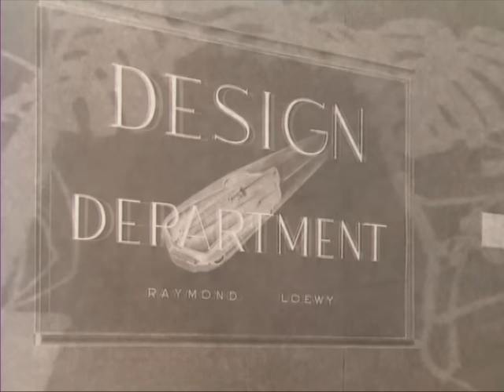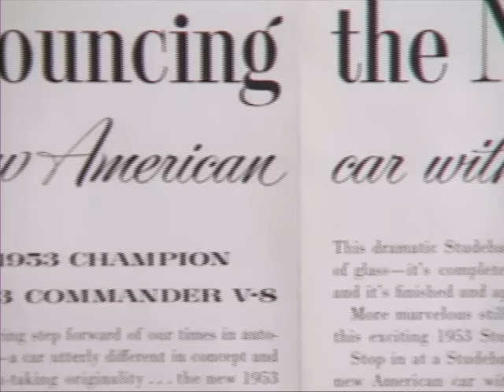Studebaker Designer Robert Bourke | St. Ignace '96 | 1948 Tucker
On this episode of My Classic Car Dennis Gage meets an automotive legend. We bring you the Tucker story this week and look at a car that may be the finest remaining Tucker. We feature a segment remembering Robert Bourke, a noted designer of many classic Studebakers. We also take another look at the St. Ignace '96 Muscle Mania car show.